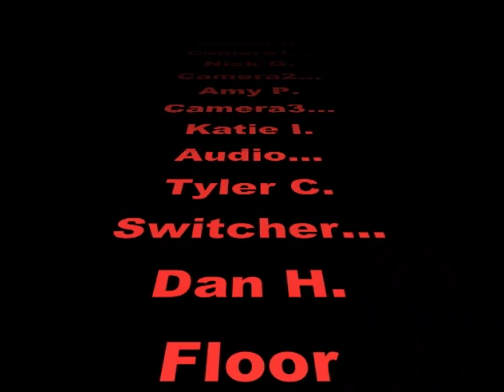HOMECOMING 2004 the end has clips of the parade